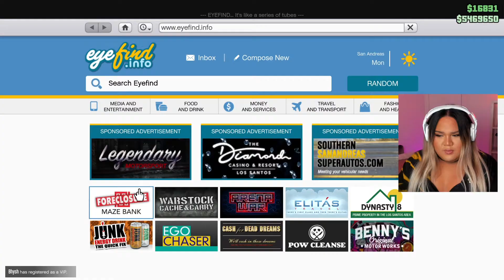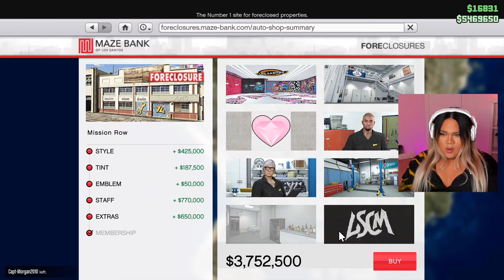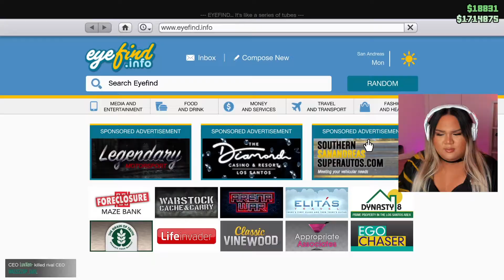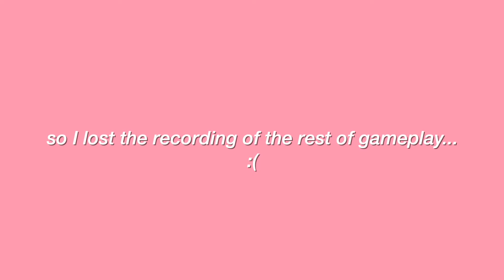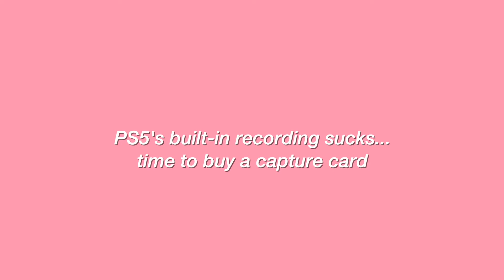GIRL ON GTA: 6 MONTHS LATER | GTA ONLINE TUNER UPDATE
Ugh... I have to do stuff?
If you're coming from my other channel, the video continues at 07:13